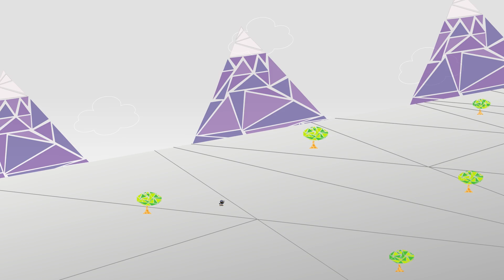Brinson - Already Found Me ft. Je'Kob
Music video for Already Found Me ft Je'Kob performed by Brinson.